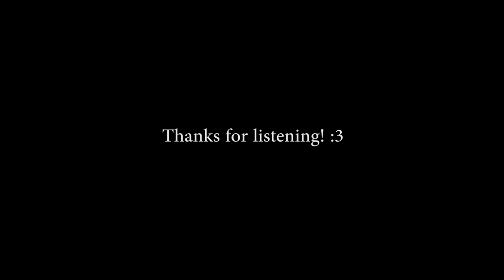DezmoondPony - Inmate Chaos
Discord's theme continues. This time harder and without vocals.
nopony don't want hundreds of years in stone.